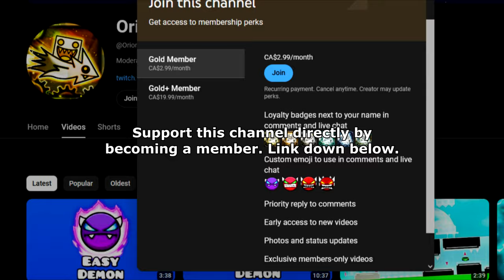NEW MYTHIC LEVEL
4th place in the NCS Gauntlet Contest
Level: "WANNACRY" by Kira9999
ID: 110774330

Recording Software:
1) Dxtory
2) OBS Studio